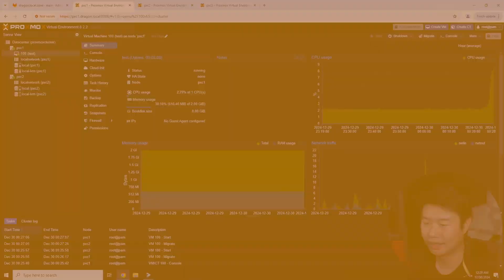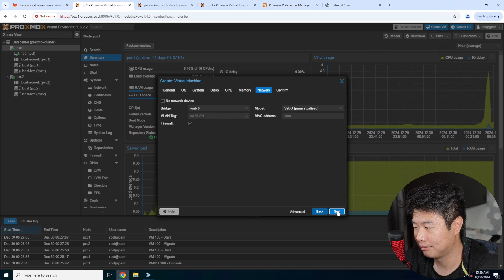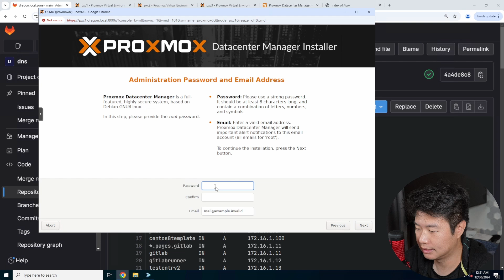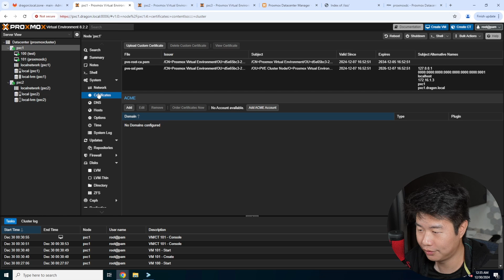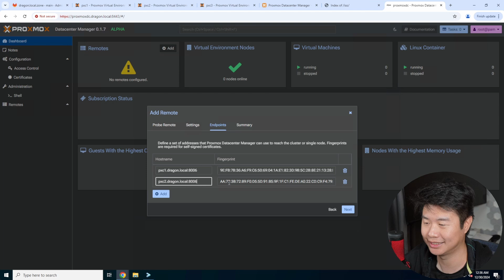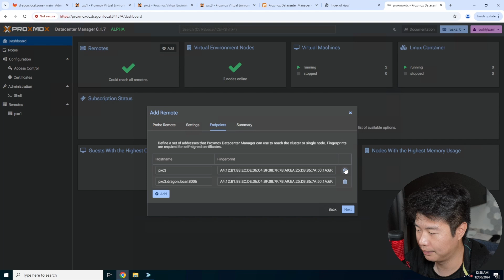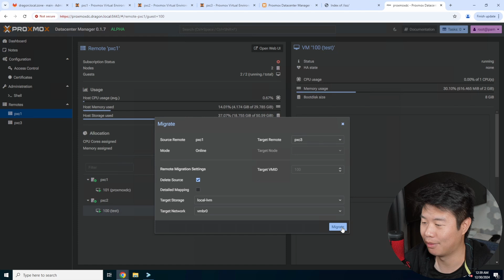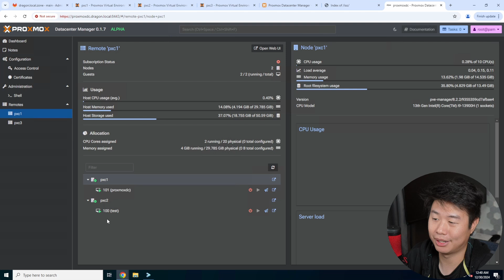Installing & Testing Proxmox DataCenter Manager Alpha: First Look & Features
Explore the new Proxmox DataCenter Manager Alpha! In this video, we walk through the installation process, showcase key features, and put it to the test to see how it handles managing virtual environments. Perfect for homelab enthusiasts and IT pros curious about Proxmox's latest innovation!